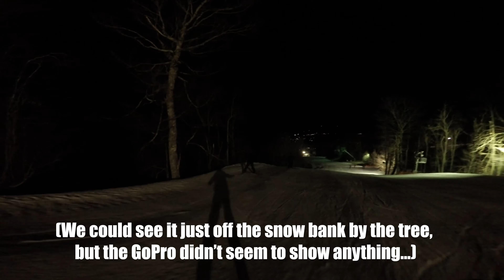Sugar Mountain St Pattys Day Mar 2019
My 2nd trip to Sugar Mountain, learning to snowboard. This time we got way better gear from Alpine Ski Center and the better quality made for a completely different experience.  Also i didn't lose my lift ticket, this time. We went to Bella's, again, for the world's best pizza during the break before going back for the twilight session.  The ice, not snow, was a lot slicker and faster when we came back. Right about the time we we're getting wore out and ready to call it the last run, we run into a massive black bear on the slope!  He got off the side before we got to him,  and I didn't get close enough for him to show well on the GoPro footy.